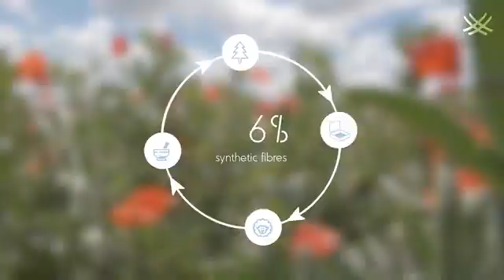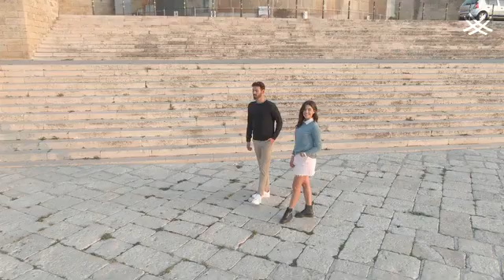FORTUNALE SWEATER: Sustainable. Natural. Recyclable.